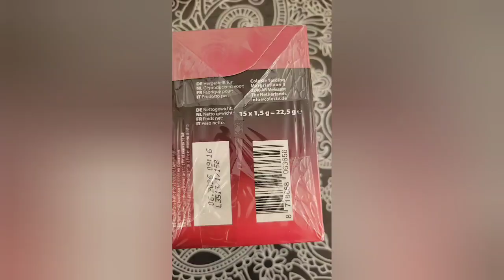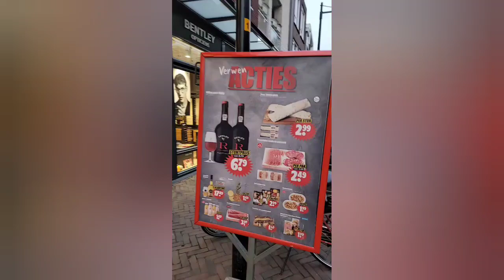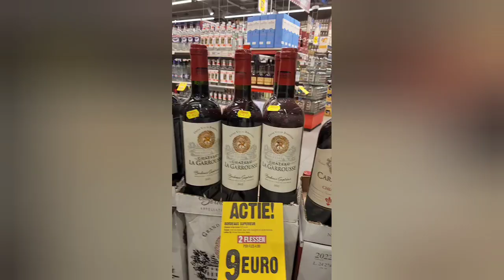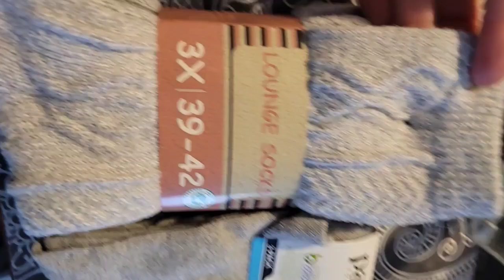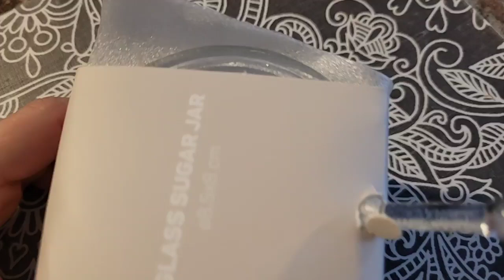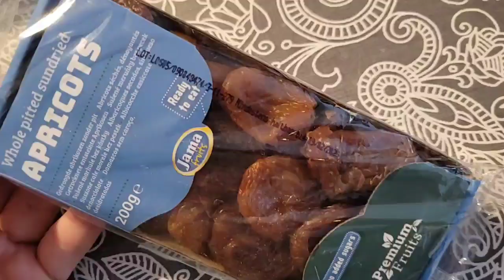Влог Дома 🏠 Покупки.